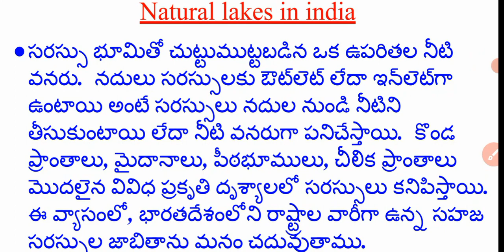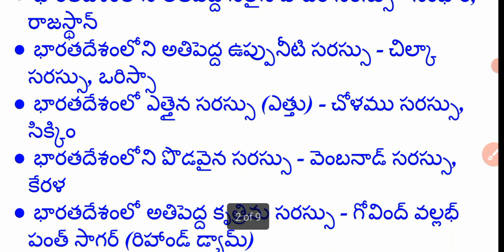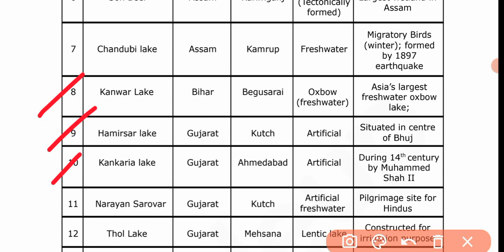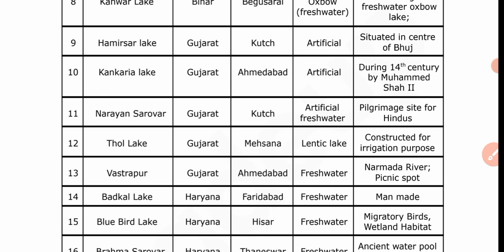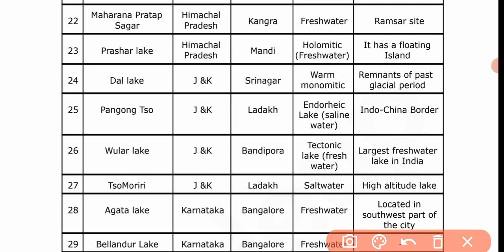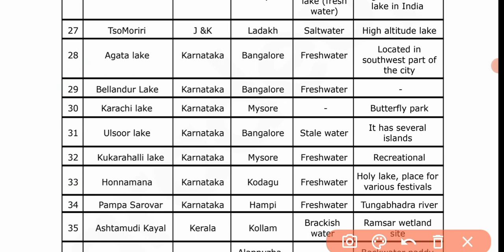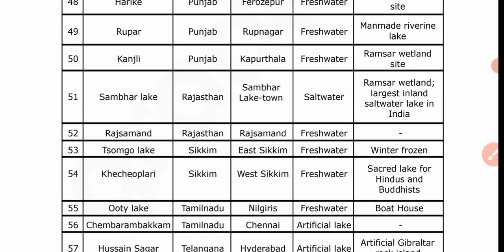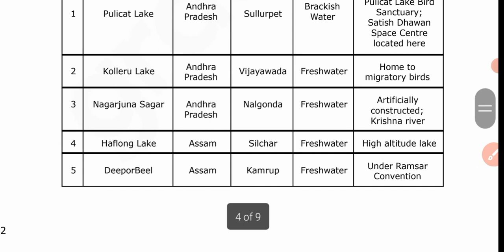RRB GROUP D EXAM | important Lakes in India | Railway.